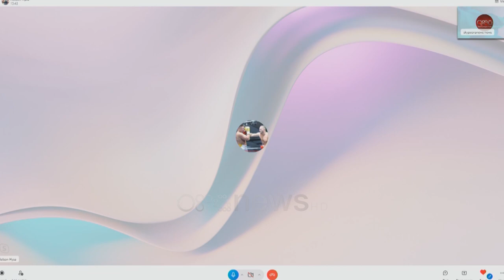Nelson Hysa tregon si e mposhti Danny Willimas dhe zbulon ëndrrën në sirtar - Drilon Xhepollari